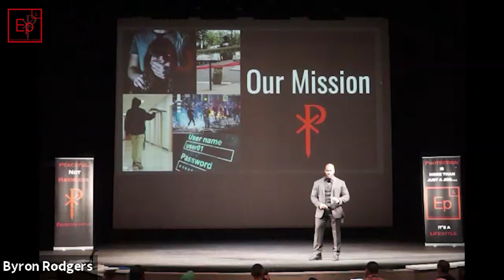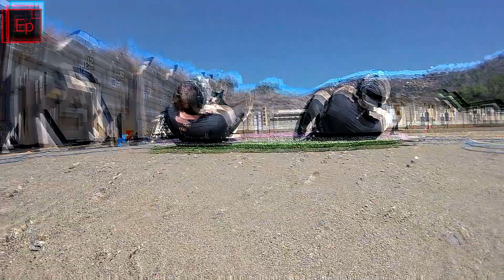How to Select and Set Up your PISTOL⚜️ My Perfect Carry GUN (Part 1)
⚜️As an Executive Protection Agent, I carry a gun every single day as a part of my profession and this video is a continuation in a series about my Perfect Carry Pistol. In this video, I also talk about how to select the pistol that is right for you. The reality is what I’m carrying will always be getting upgraded so I’m just going to keep on making videos about the good upgrades.

You can find the first video in this series at

I honestly believe that protection is more than just a job, it's a lifestyle. And these days, I'm carrying the CZ P10 C gun with me. The gun slide that you see on my firearm is from a company called Norsso

I’m running roughly 800 rounds per month through this gun for the last few years and I have absolutely loved the experience. One thing that I really liked about CZ P10 was that it shoots pretty flat.
It has a nice 45 degrees grip angle which really works for me ergonomically.

I also do love the cool branding done on my gun from my friend Fabio Spinella of My Own Defender

I also got some amazing stippling done on the gun from my friend Josh with Juliet Tango Customs which really gives me a great grip.

I’m running in SureFire XC1 like which gives me enough light to search a room or anything relatively close quarters. I carry a handheld SureFire EDCL-1 as well to illuminate anything at farther distances. ( SureFire, LLC )

I’ve been enjoying the Trijicon SRO ( Trijicon, Inc. ) for about a year now and I like it because of the shape of the window, the size of the window and its clarity. My eyes simply find the dark very quickly and it may have something to do with the circular nature of the tube. I also run Delta points and hollow sun on other weapons and love those too.

Byron Rodgers

IG Go follow @executive_protection_lifestyle @bravo_research_group @byron_rodgers